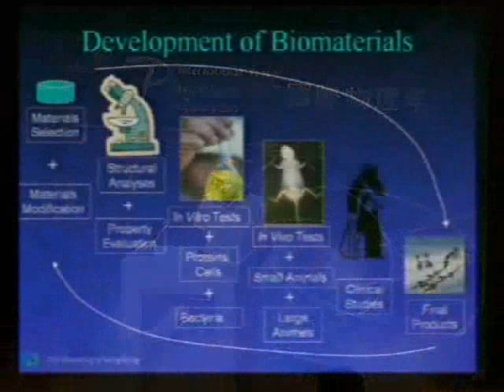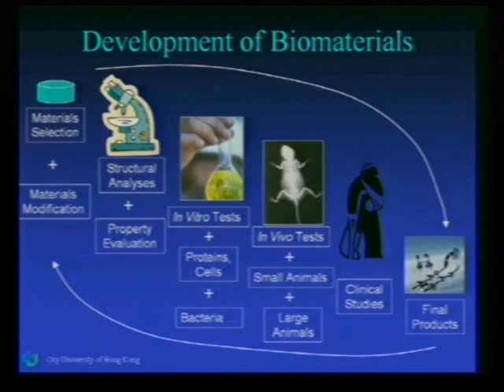Paul K Chu General Lecture Hong Kong Science Museum Oct 8, 2005 Part 1 (in Cantonese)